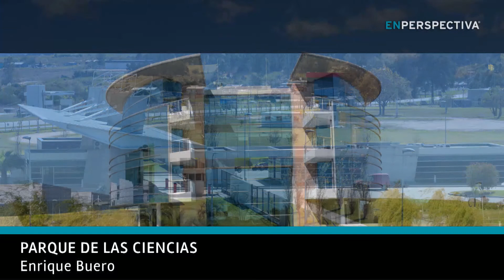Parque de las Ciencias: Una zona franca de 55 hectáreas centrada en la industria farmacéutica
Esta mañana En Perspectiva visitó el Parque de las Ciencias, una zona franca de 55 ha sobre la ruta 101 orientada desde un principio a la industria farmacéutica y a la que lentamente se han sumado prestadores de servicios. Nacida en 2010, hoy alberga a 33 empresas e implicó una inversión total de US$ 165 millones, muy por encima de las proyecciones iniciales, según su gerente general Enrique Buero.